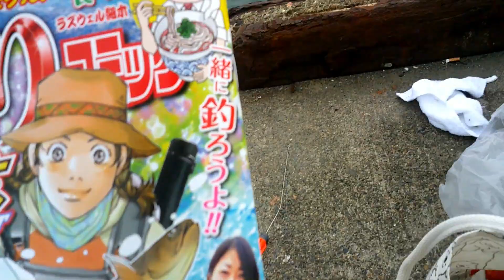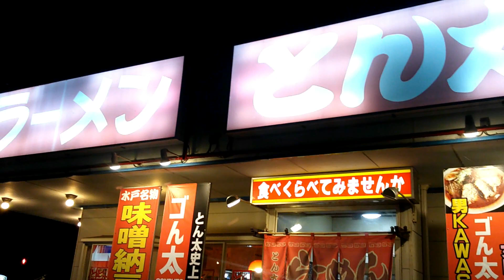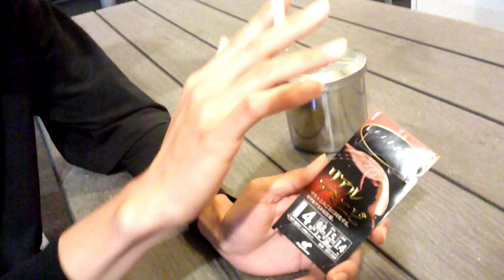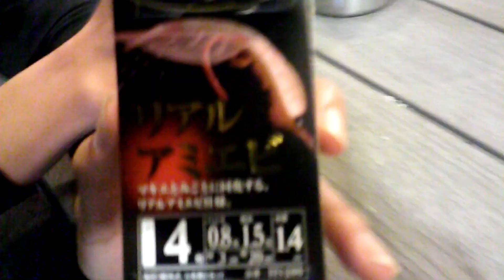茨城県大洗漁港はいろいろ釣れるおさかな天国だった！！【サビキ釣り、浮き釣り、投げ釣り】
やっほー皆さんぐっＰですます！
今回で10本目の動画投稿ですよ、ここまで約1か月！
意外と皆さん観てくれてて嬉しいです♪
早く収益化してぇ・・・(本音)

【内容】
茨城県大洗漁港にやってきたぐっＰ、たーひ、メガネ。
やはり大洗漁港はすごかった、一体何が何匹釣れたのか・・・。
乞うご期待である。